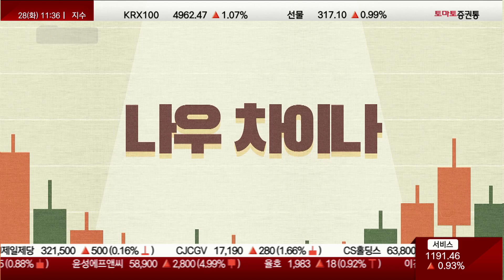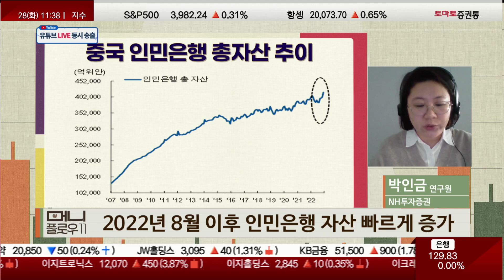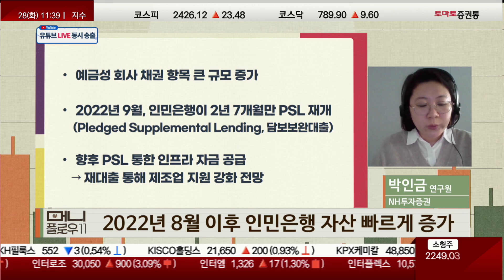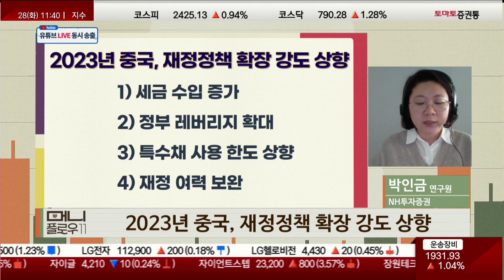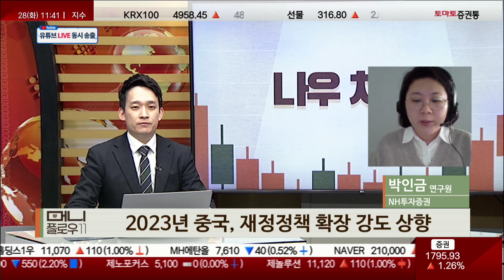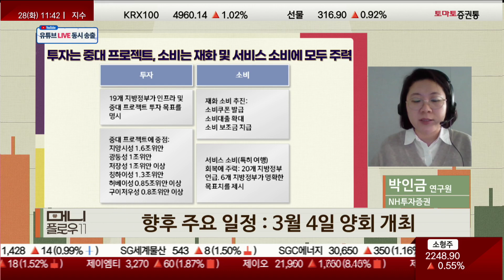세금 수입 증가! 정부 레버리지 확대! 중국은 지금?!